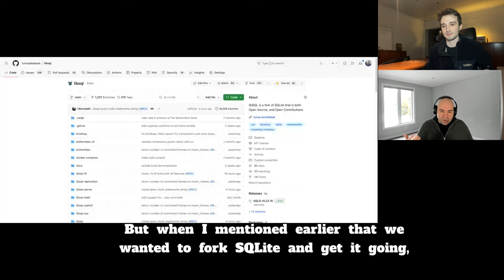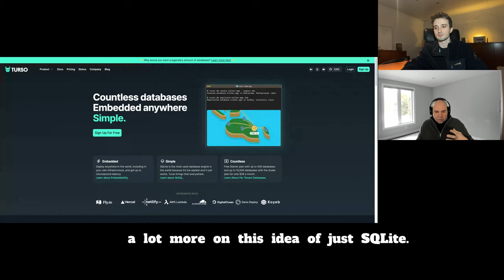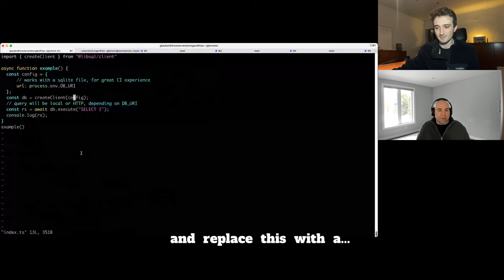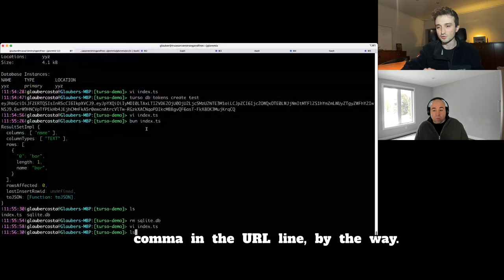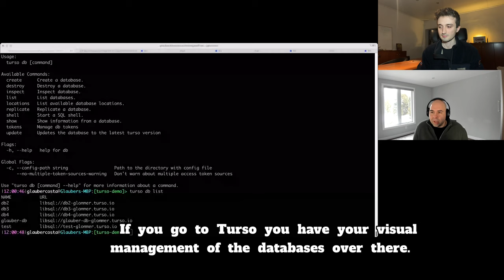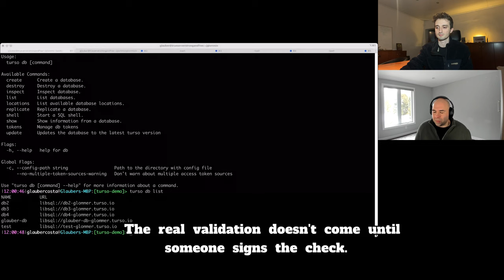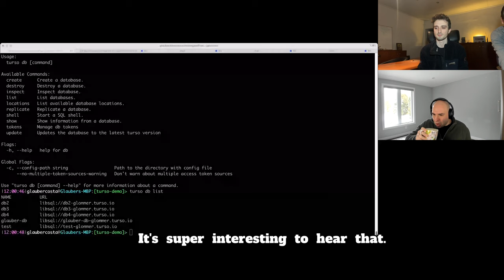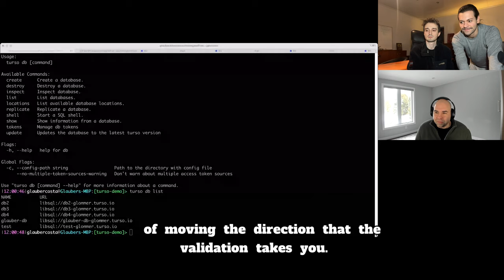Glauber Costa, founder of Turso - Open source interviews Ep.34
Interview with Glauber Costa, founder of @tursodatabase

Chapters:
00:00 Personal Background
04:45 Career at Red Hat, Scylla and Datadog
11:35 Engineering Salary: Entrepreneur vs Startup vs Public Company
16:14 SQLite Fork | HackerNews Launch
23:19 Turso in 2023 | Edge
27:34 Turso in 2024
36:50 ThePrimeagen flying to Brazil
42:20 libSQL on Github
45:00 SQLite & Turso Demo
54:46 Advice & Mistakes to avoid as a startup founder